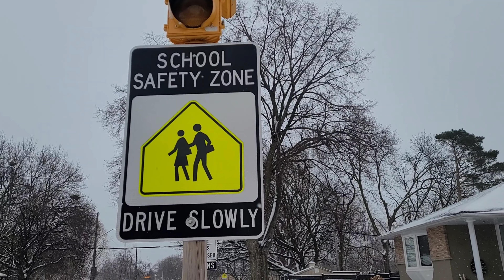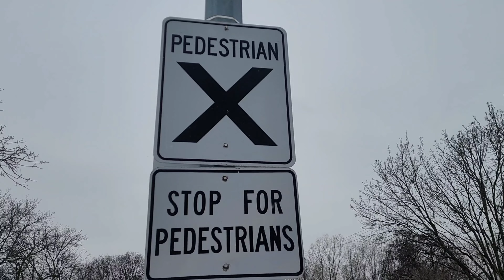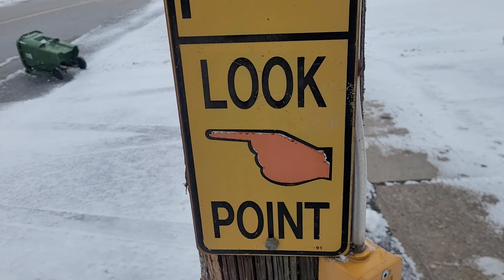How I get G driving license in Canada | I share my experience 🇨🇦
How to get driving license in Canada | I share my experience with driving license